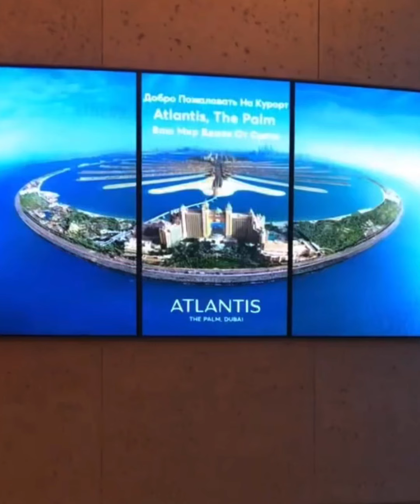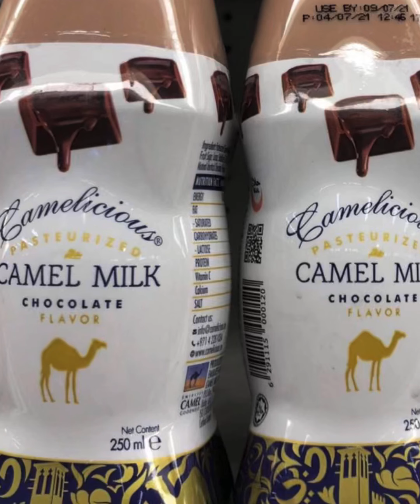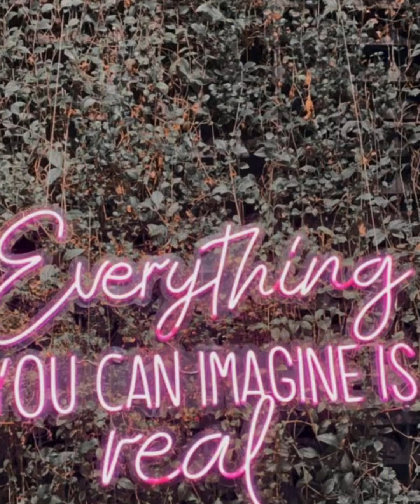Dubai 🇦🇪: Atlantis The Palm; Dubai fountain; Dubai spice soul; desert safari; FIVE Palm Jumeirah